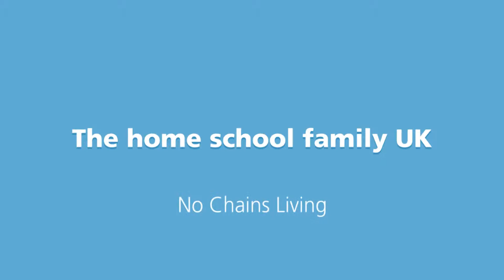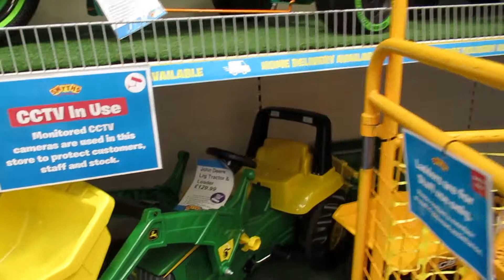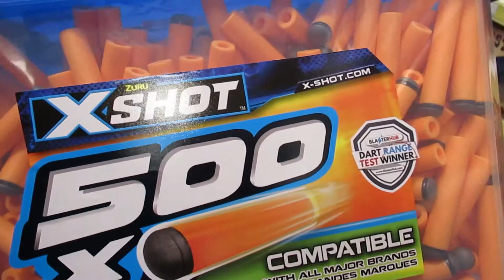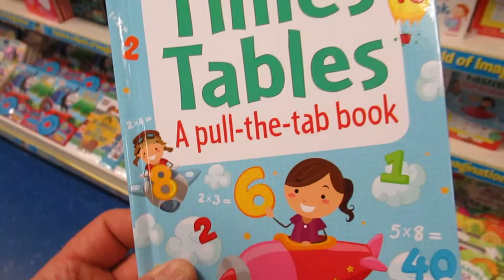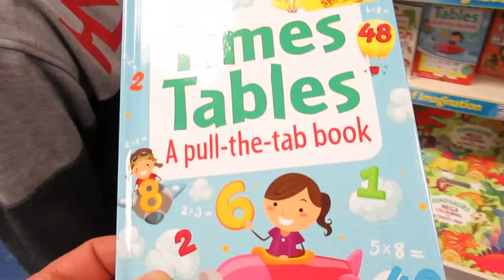Smyths Toys gets a massive thumbs up from us on our review yeaaaaaaaaa